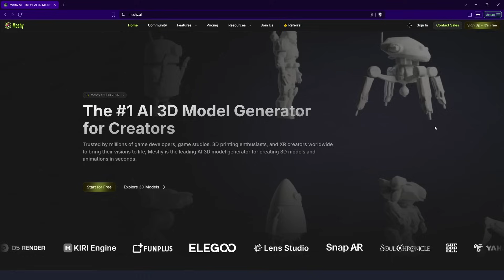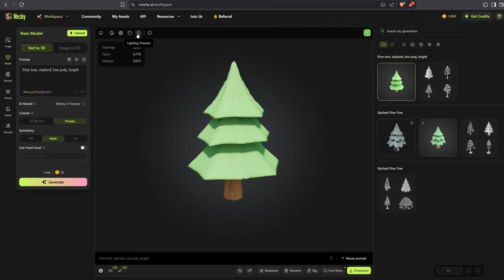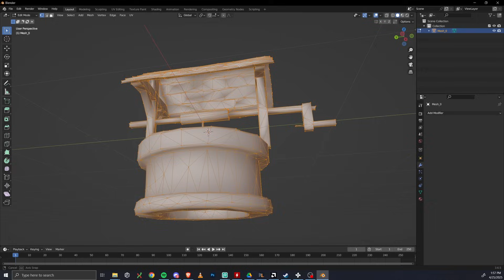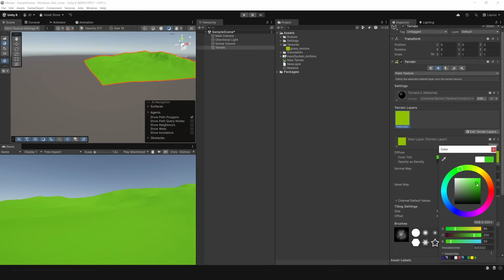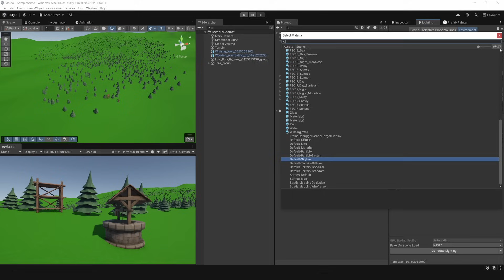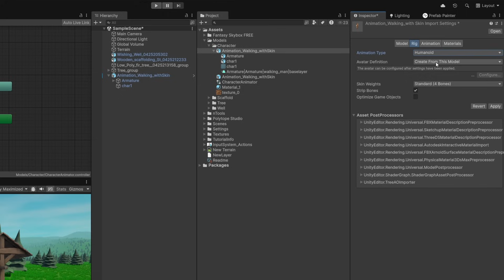I Tried to Build an Open World with MeshyAI... (MeshyAI Tutorial)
In this video, I challenge myself to build an open world environment using only AI-generated assets from MeshyAI — from terrain and props to stylized 3D models. Can tools like Meshy actually help indie developers speed up open-world game development?

Whether you're into procedural world generation, stylized 3D assets, or you're just exploring new ways to create game worlds faster, this is a real-time breakdown of how I approached it — including what surprised me most.

Try out Meshy AI — the best AI 3D model generator to turn text or images into game and design - ready 3D assets in minutes!

Music

Chapters

0:00 Intro
0:37 Text to 3D
2:03 MeshyAI Commuunity
2:46 Building an Open World
4:15 3D Characters and Animations
5:15 Final Demo